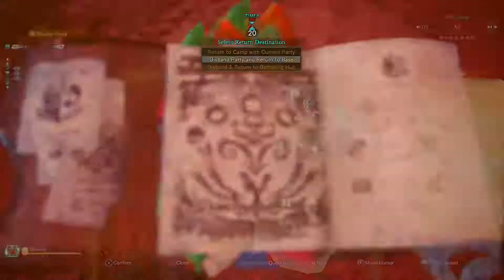Master Rank Teostra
In this hunt I go on an investigation for Master Rank Teostra